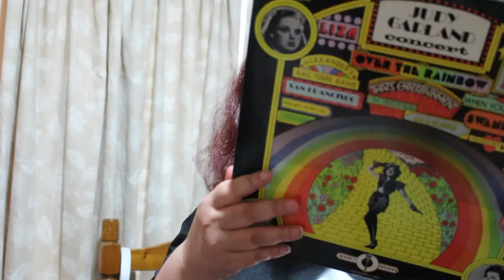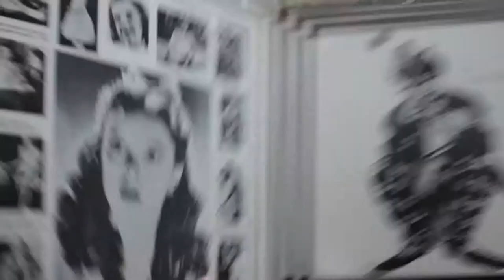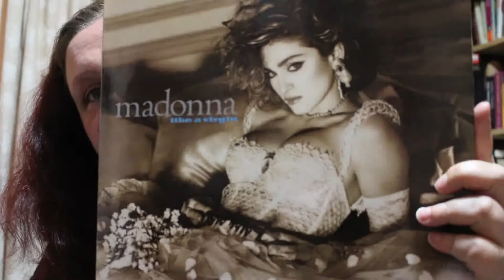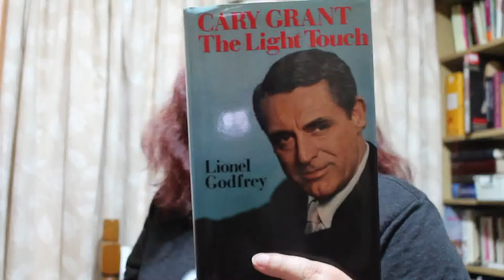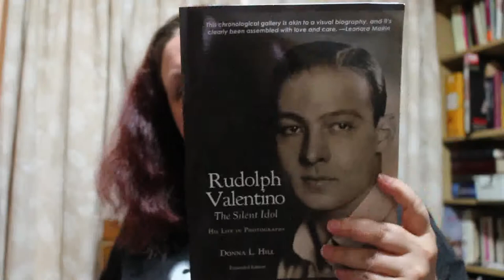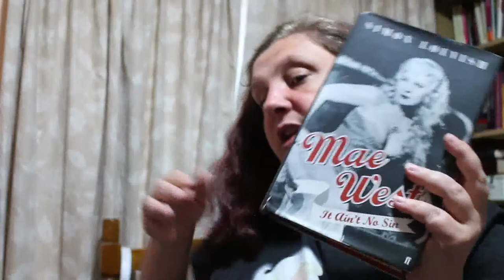Weekly Wrap Up No 2